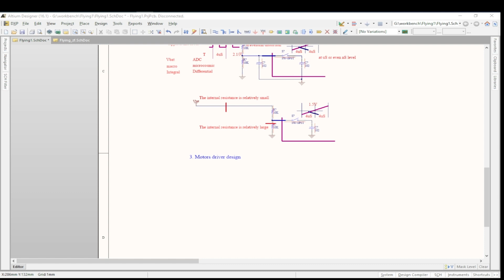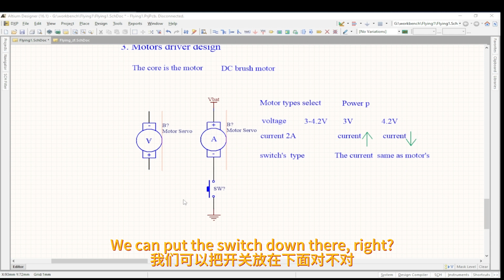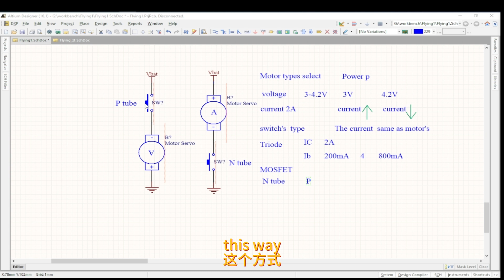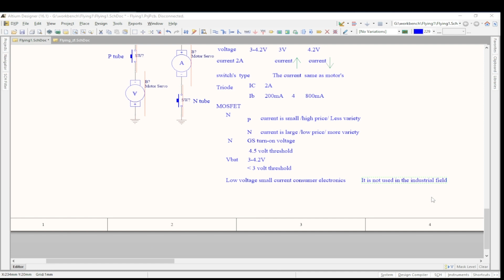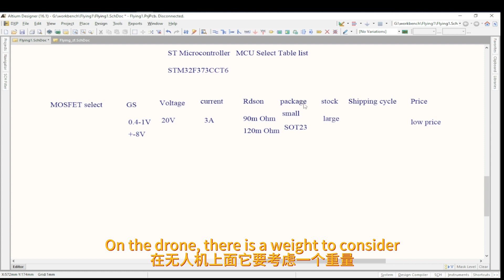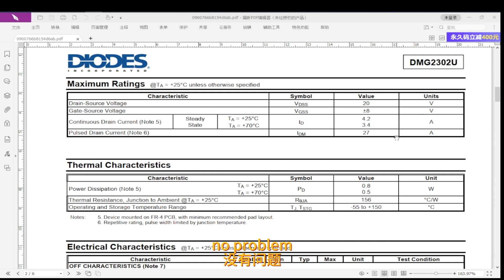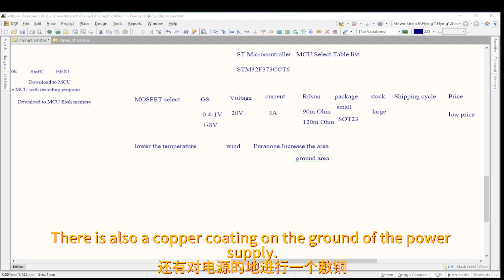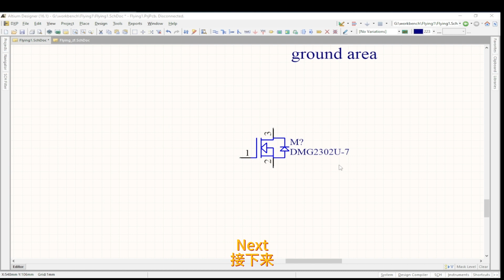Let Study Embeded_Quadrapter drone circuits&flying Controller programming| mosfet select#S18E09